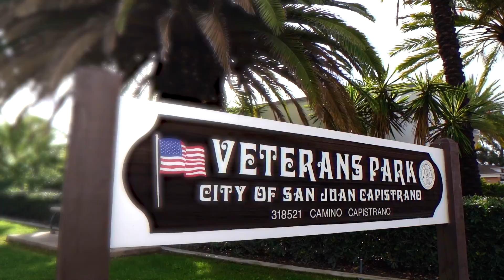30621 Hilltop Way, San Juan Capistrano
Top of Orange County Real Estate!